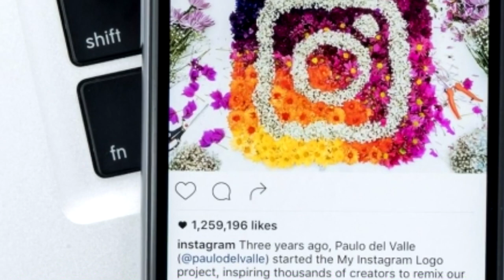ТОП 10 НАЙСЕКСУАЛЬНІШИХ ДІВЧАТ УКРАЇНИ В Instagram/ Hottest Girls Of Ukraine On Instagram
Україну завжди вважали країною найкрасивіших жінок. І дівчата з нашої підбірки це доводять. Місця в ТОПі розподілені по кількості читачів на момент публікації даного відео.
Список акаунтів Instagram:
sonyakaramazova;
valeriarudy;
sashazayats;
dianagloster;
santadimopulos;
tim_masha;
tanyaparfileva;
dollmatova;
ann.andres;
alenabogdana.